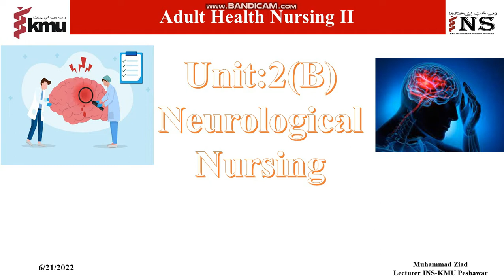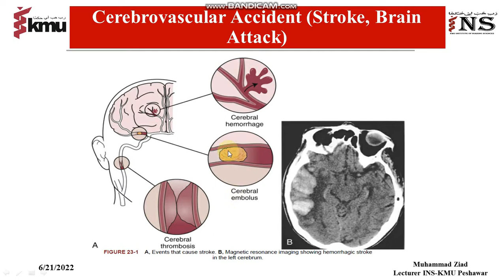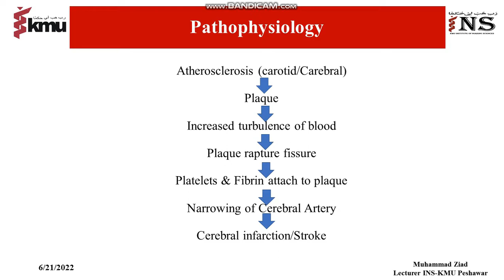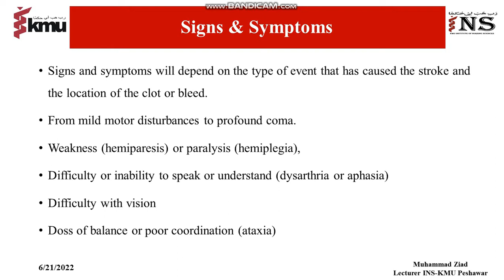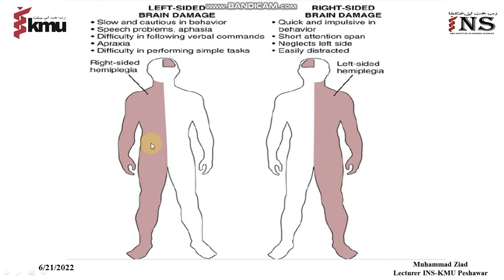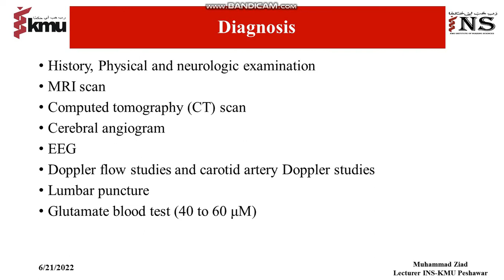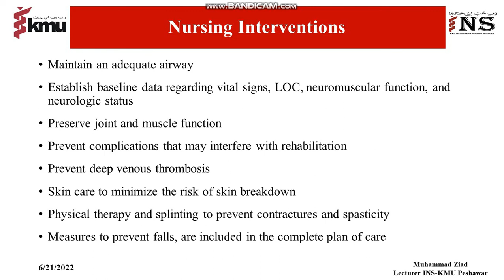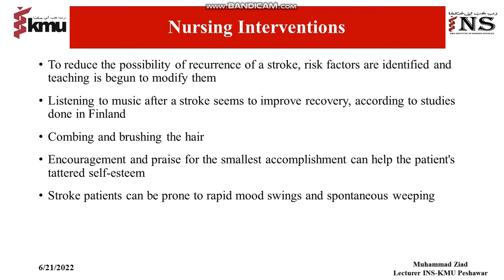Brain Stroke, Types of, Causes, Pathology, Symptoms, Treatment and Prevention in Urdu and English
This video is about Brain Stroke, Types of, Causes, Pathology, Symptoms, Treatment and Prevention in Urdu and English